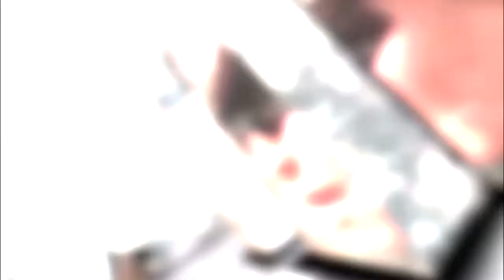Soldiers Update: Palehorse Partners - Afghan National Army's Mobile Strike Force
Soldiers from the 2nd Cavalry Regiment work together with the Afghan National Army's Mobile Strike Force on a reconnaissance patrol looking for IED making material or rocket cache sites. Video by John Bradley | Army Broadcasting | Date: 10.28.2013